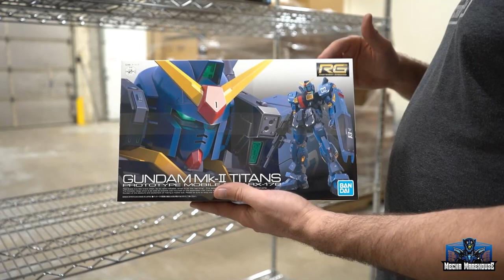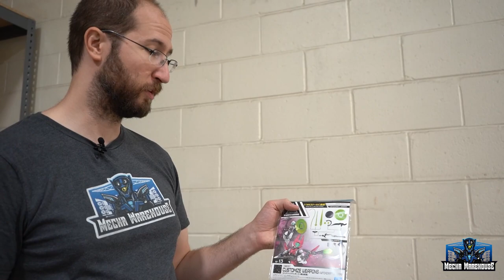Weekly Update #98 - A Dumpster Fire Week, Q4 Orders Done, and Interview Success